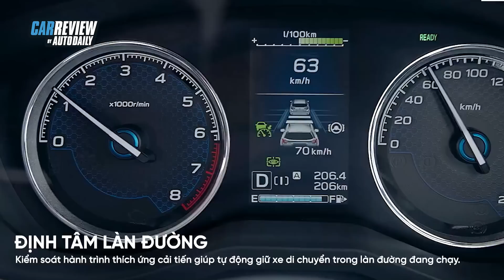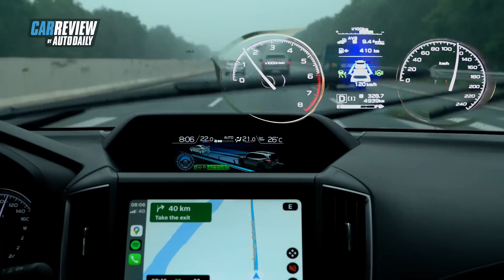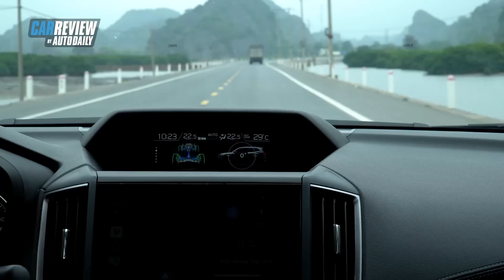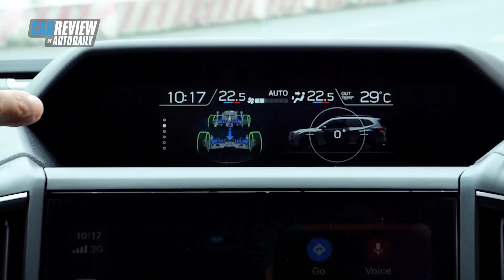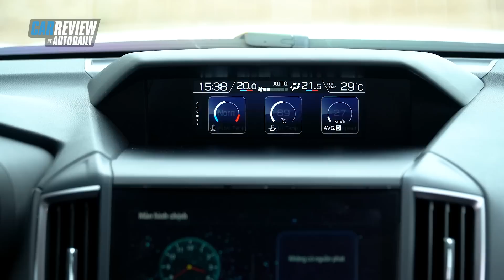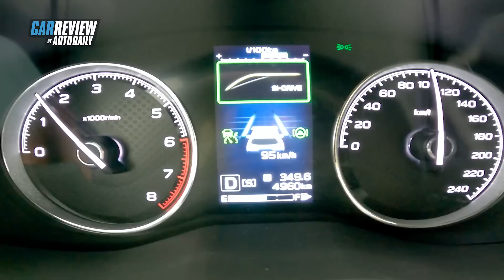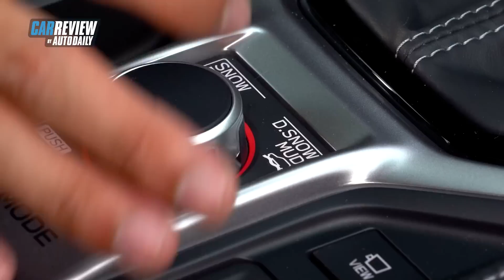Với hàng loạt tính năng an toàn đắt giá, Subaru Forester 2023 xứng đáng là lựa chọn hàng đầu!